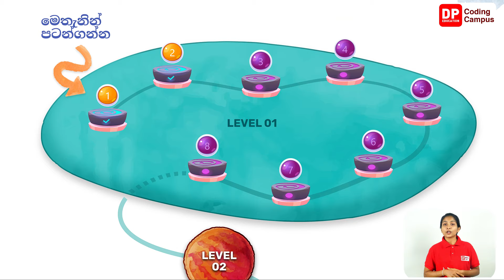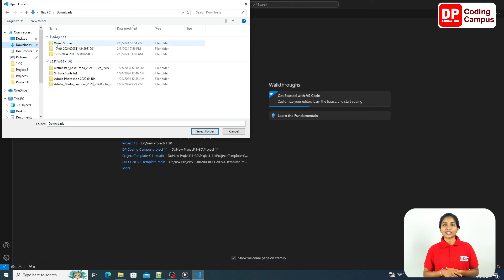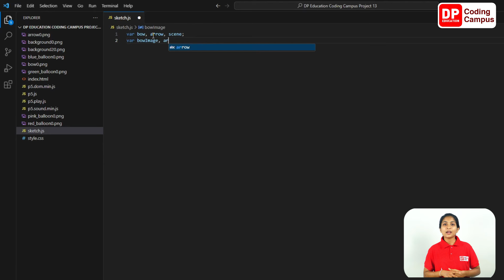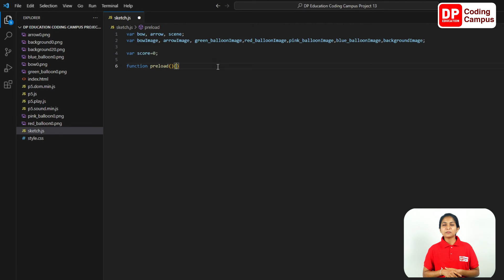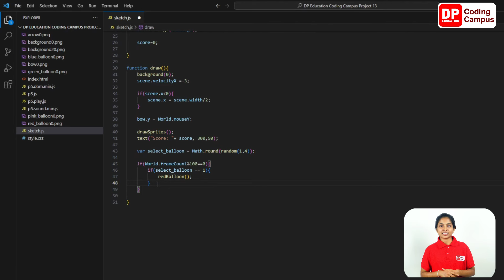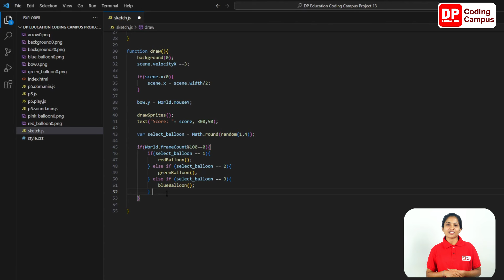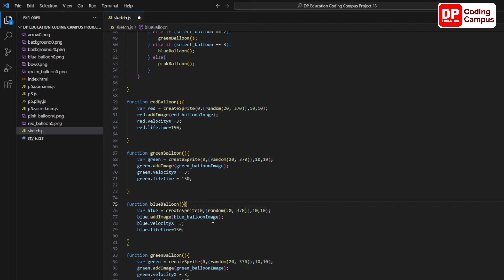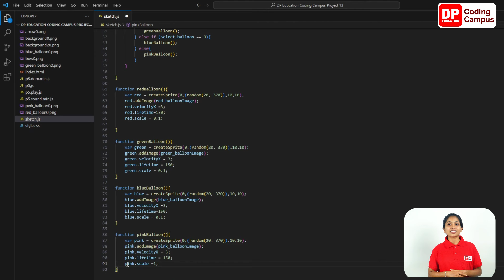DP Education Coding Campus - Project 13